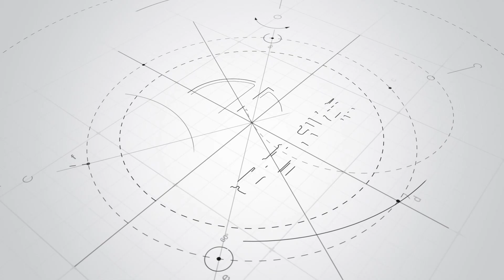Electrical Combined Rail Transfer Turntable,Heavy Load Warning Light Remote Mold Transfer Trolley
This railway transfer cart powered by electricity,can achieve the goal of energy saving and environmental protection while ensuring efficient operation.Cart equipped with cast steel wheel and box grider frame,via telecontrol operated or handle control.The cart with features of high temperature proof,unlimited of running distance.As the video showing the rail transfer cart have two parts,the one close to the ground,there is a turntable inside of it,the upper one powered by battery,with can working around 3 hours one charge.
We also provide professional customization services, which can adjust the load capacity, table size and body configuration according to customer needs to ensure that the needs of different application scenarios are met.After the sale,we also provide techinal support and install for free.

Newld Advantage:
2 Years Warranty
Rich export experience
More than 18 years in material handling field.
24 hours on line to service for you